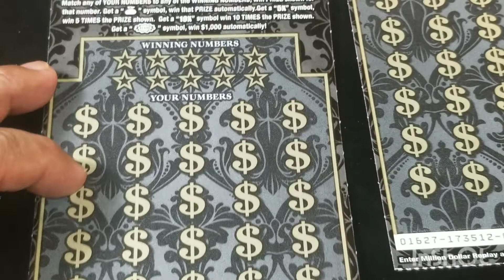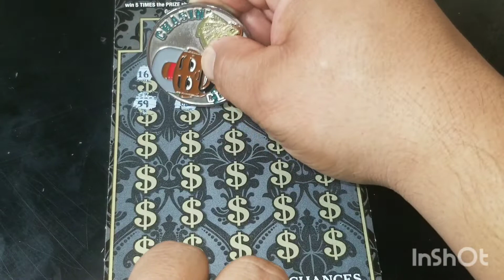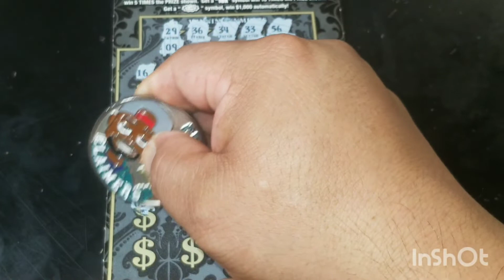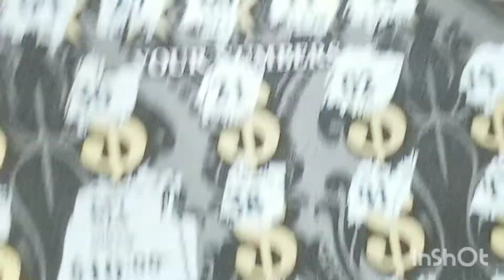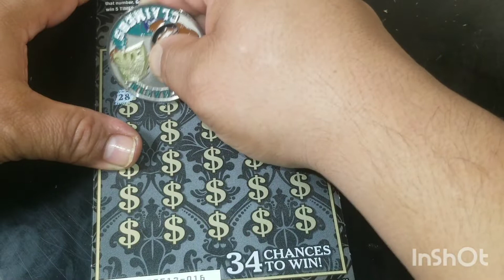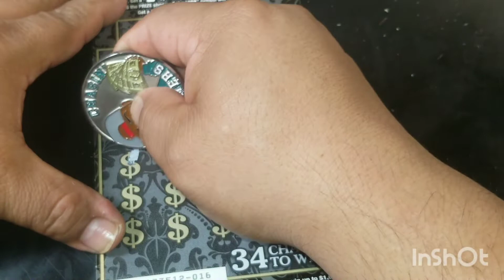NJ LOTTERY $30 X2 BLACK BEAUTY RICHES